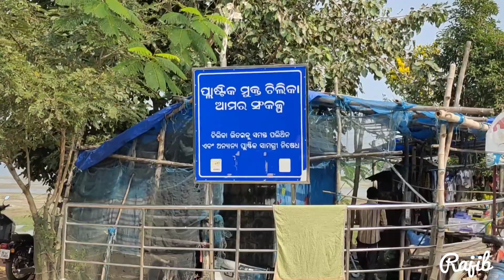🏞️Odia Film And Album Songs Shooting🎥 Place ||Rambha Chilika Lake || Unstoppablerajib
ଆସନ୍ତୁ ବୁଲିଯିବା ଚିଲିକା ହ୍ରଦ
ଅତି ସୁନ୍ଦର ପରିବେଶ

Music Add On This Video -